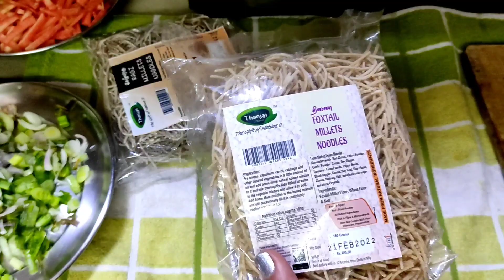Healthy Millet Noodles Recipe | Weight loss healthy recipe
Ab apne favorite noodles ke liye tarasne ki koi jaroorat nahi banaiye ye healthy millet noodles jinki tasty bhi hai aur healthy bhi

Best laddu recipes

link for the products used

Millet Noodles

Red rice noodles

coldpress mustard oil

Cold Press Peanut Oil

Emmer wheat flou